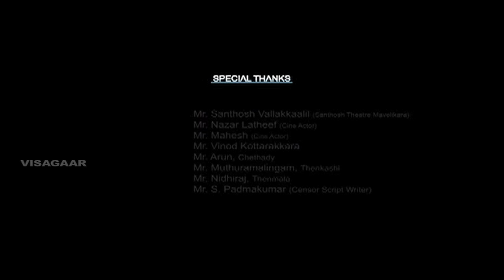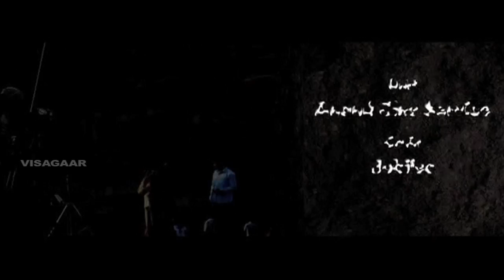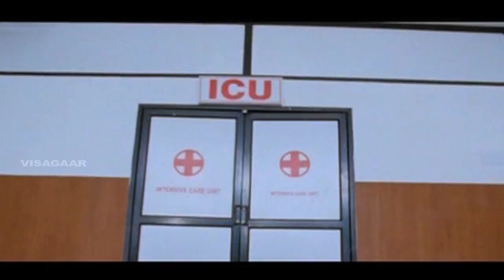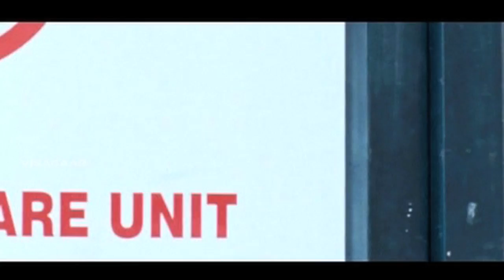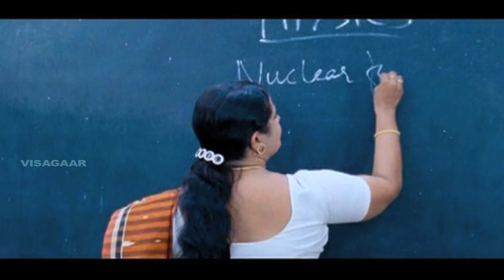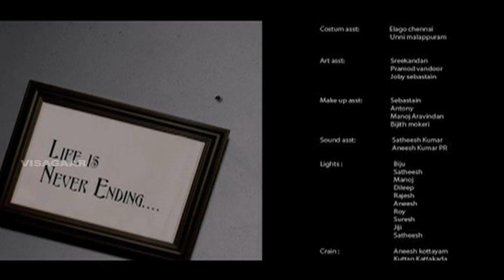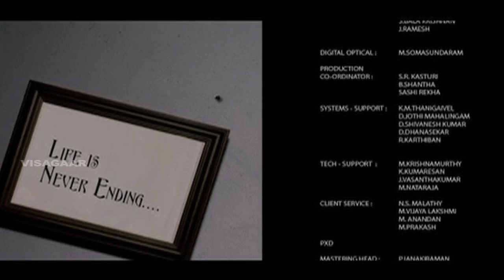LIFE | Malayalam full movie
Starring: Niyaz, Sarangi, Director: Leon K Thomas, Producer: Sadik K Sadik, Cinematography: KV Suresh, Screenplay: Leon K Thomas.

Coming soon:
Malayalam Full Movie - SMRITHI
Malayalam Full Movie 2016  New releases  - Kurutham Kettavan

Synopsis: Sudhi (Niyaz) and Meenakshi (Sarangi) is a happy couple who understands and loves each other very much. Sudhi is a businessman and Meenakshi a software engineer. Their son Pappoos (Master Aryan) is in the primary class. They have a happy life.

It is then that in a sudden turn of events Meenakshi has to take Liya (Deepthi Nair) to their home. Liya is a Plus one student at Appoos' school. Meenakshi sees Liya as her own daughter. Liya is a loving girl from an ordinary family.

Soon Liya and Sudhi are attached to each other and that disrupts the family life of Sudhi. What follows is narrated in 'Life' written and directed by debutante Leon K Thomas. Saddique Kodinji produces 'Life' in the banner of Shah Media Entertainment.